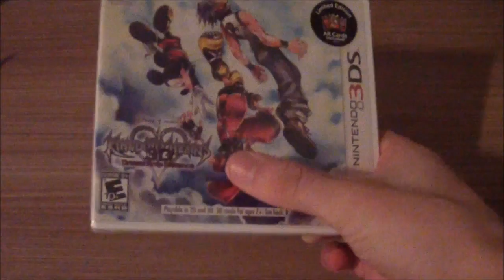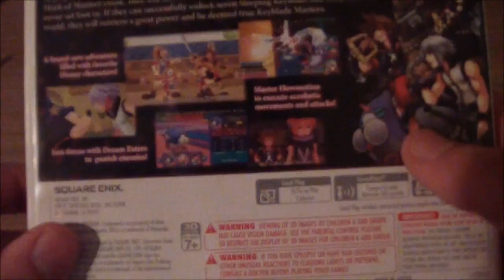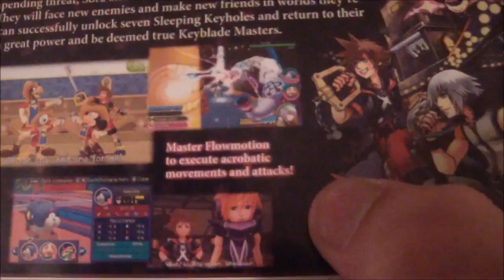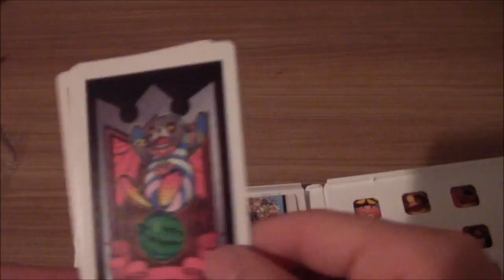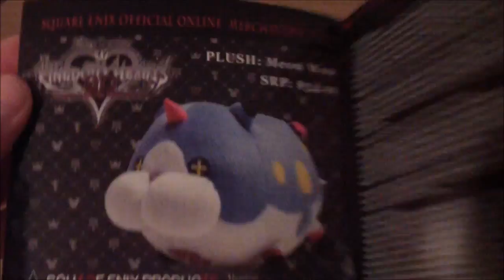Gameplay Comentado - Kingdom Hearts 3D Dream Drop Distance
Gameplay comentado do game Kingdom Hearts 3D Dream Drop Distance..